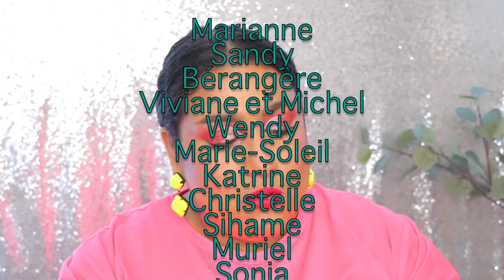Les produits qui ne m'aiment pas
Ça se peut

Pour m'envoyer du courrier:
Danisha POP